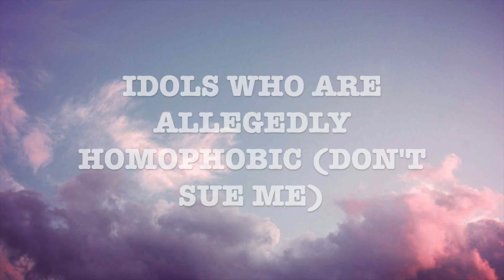lgbtq+ and homophobia in the k-pop industry: a video essay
timestamps:
0:00 intro and disclaimer
3:06 brief history of lgbtq+ rights
6:23 lgbtq+ in the Hollywood media
8:48 brief history of lgbtq+ in Korea
15:12 kpops attraction of gay fans
16:13 skinship and fan service
18:34 queer baiting
20:42 shipping
25:15 male gaze vs female gaze
28:36 sexualization of gay men
30:38 sexualization of lesbians, bi, or any wlw
32:12 transgender representation
35:01 idols who are allegedly homophobic
38:19 idols who allegedly support LGBTQ
40:47 an idol who is openly lgbtq
42:39 conclusion

I do not own the fan-cams used in the video.

I will happily take out your fan-cam if you have a problem with it. I have had an entire video of mine stolen before, so I promise I have no negative intentions of stealing another's work. Thanks so much!